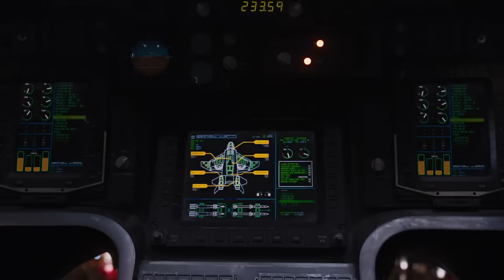The Avengers - Iron man entrance (AC/DC Shoot To Thrill)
Just another awesome scene from The Avengers, with AC/DC!